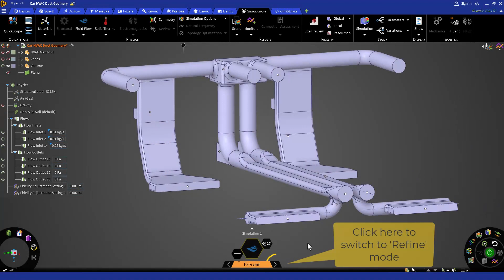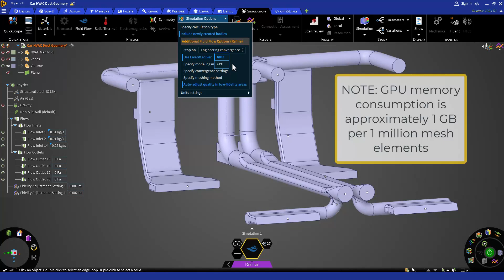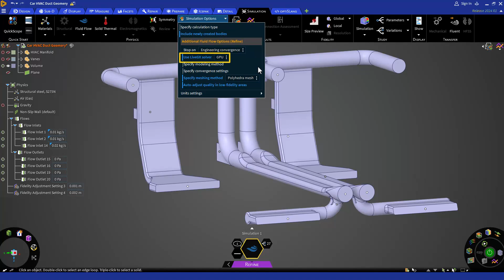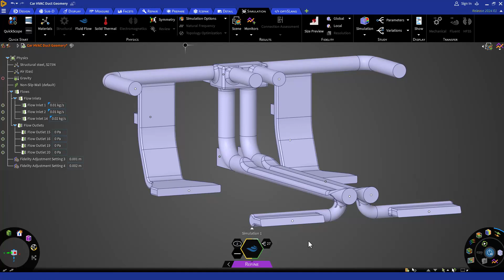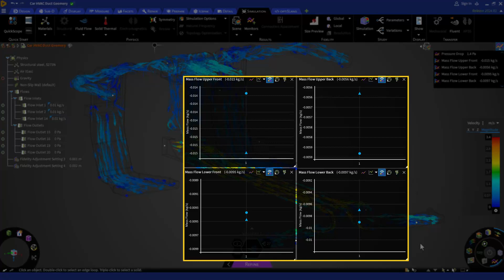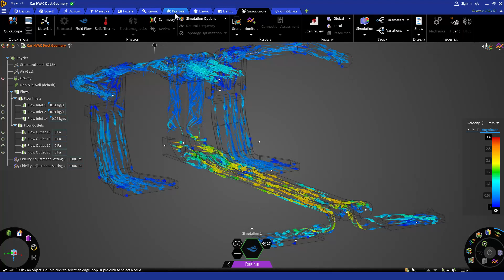Validation in Refine Stage – Lesson 3, Part 1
This video shows how to use Refine-Mode in Ansys Discovery to verify the results obtained in Explore-Mode. Refine-Mode uses Ansys' advanced technologies for meshing and solving, which are more accurate and robust. You will learn how to transfer the physics settings and local mesh controls from Explore-Mode to Refine-Mode, and how to adjust the simulation and meshing options. The video covers topics such as convergence criteria, solver choice, turbulence models, and meshing methods. You will use the LiveGX solver and Polyhedra meshing, which are also available in Ansys Fluent.
If you are not familiar with this setup, you may want to watch the previous video or download the provided setup file to follow along. This video uses the same *.dsco file as the previous one, which you can find here.
For more details about the contents of this video, visit the lesson page here → TBA